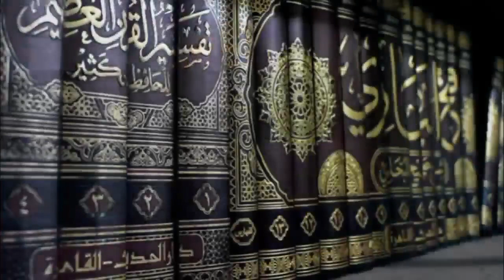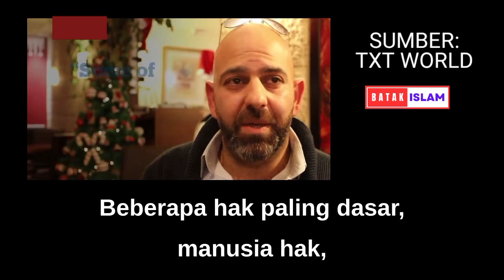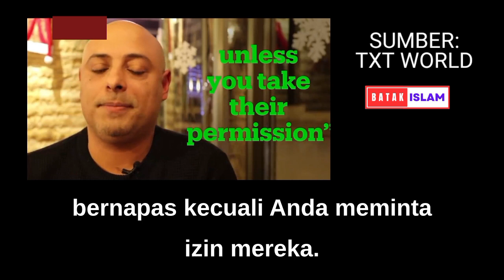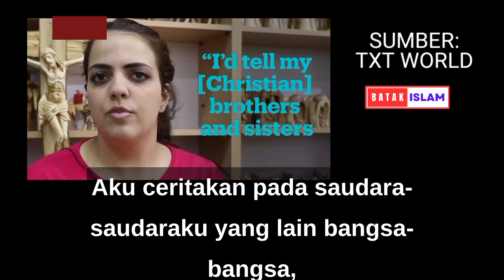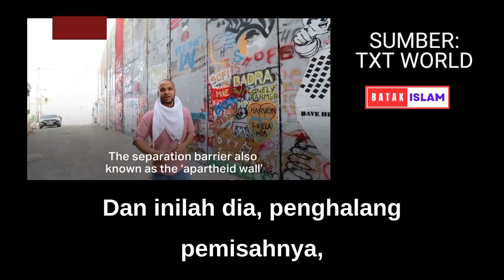SIKAP KRISTEN PALESTINA TERHADAP NEGARA ZIONIS ISRAEL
Allah Subhanahu Wa Ta'ala berfirman:

وَقَالُواْ كُونُواْ هُودًا أَوۡ نَصَٰرَىٰ تَهۡتَدُواْ ۗ قُلۡ بَلۡ مِلَّةَ إِبۡرَٰهِـۧمَ حَنِيفًا ۖ وَمَا كَانَ مِنَ ٱلۡمُشۡرِكِينَ
Dan mereka berkata,
"Jadilah kamu  Yahudi atau Nasrani niscaya kamu mendapat petunjuk".
Katakanlah, "
(Tidak!) Tetapi (kami mengikuti) agama Ibrahim yang lurus dan dia tidak termasuk golongan orang yang mempersekutukan Tuhan.""
(Qur'an. Al-Baqarah 2: Ayat 135)